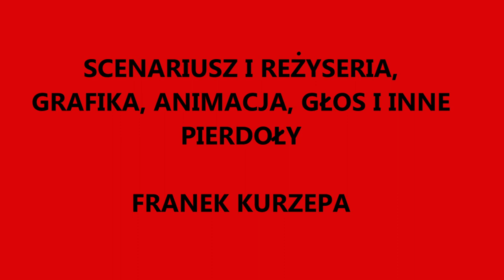Błażej Fachowiec odc. 6 Poker część 1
Błażej Fachowiec sezon 1 odcinek 6 Poker część 1